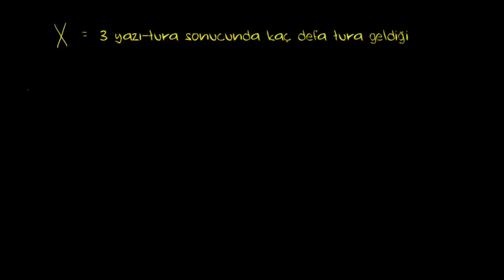Rastgele Değişkenden Olasılık Dağılımı (Matematik) (İstatistik ve Olasılık)